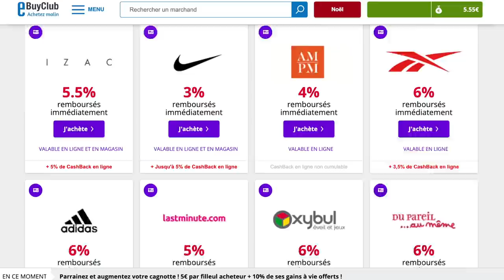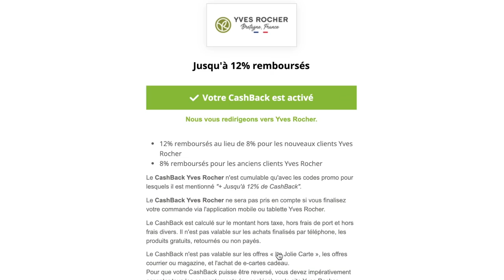🇺🇸 je me suis mariée avec mon américain au fait mdr (entre autres...) + BONUS !!!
Hello mes bouchons, long time no see comme on dirait ici ! Je me ramène la bouche en coeur pour vous donner des news, et vous ça va la vie ?

Allez, des kiss.

Moi c'est Margaux,
J'ai 26 ans (+1 sa mère)
Je suis originaire de Caen, France
J'ai été aupair à Philadelphie (USA) de août 2018 à août 2020
Je vis maintenant à Pittsburgh (USA) avec mon petit keum :*
Je filme avec : Canon G7X mark II
J’édite avec : Final Cut Pro

00:00 intro
00:15 sponsor
2:14 narine enfin trouée
3:26 la couz s'est mariée oklm
5:35 pourquoi j'ai (ENCORE) déserté les réseaux
8:27 on a aussi emménagé à Pitt
9:23 la main verte fada
9:55 bye bye
11:19 bonus !!